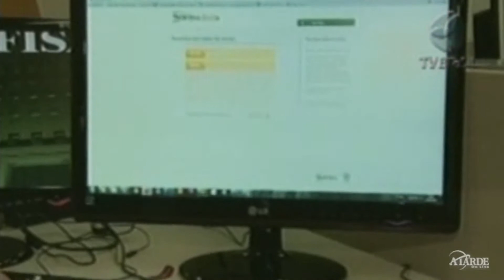Bancos oferecem novidades para atrair poupadores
Novas aplicações surgem devido a queda dos juros e mudança na poupança